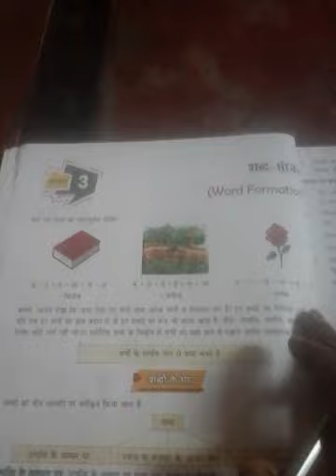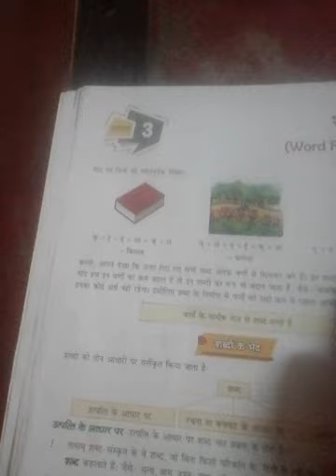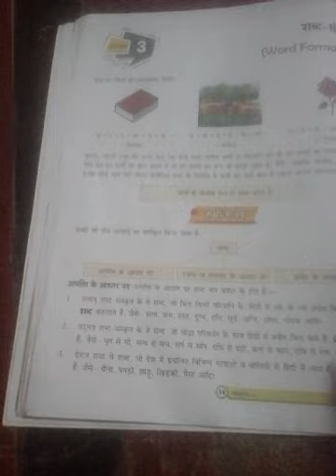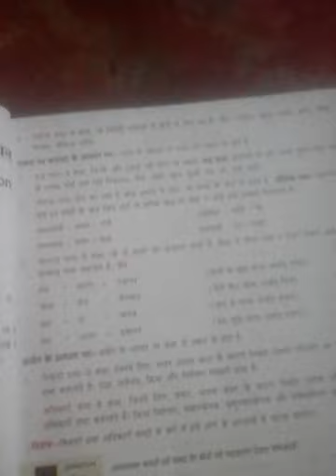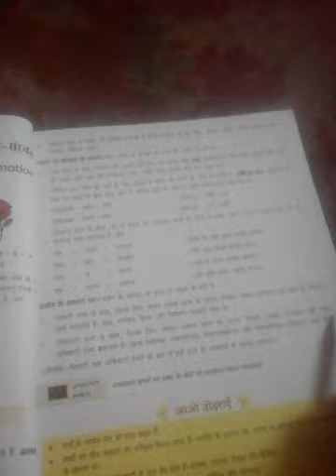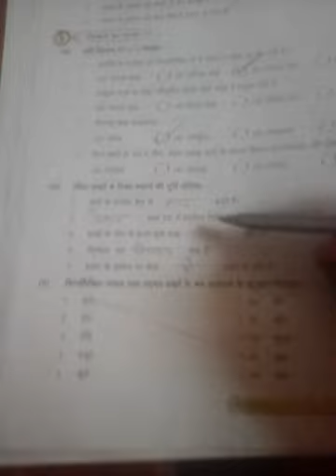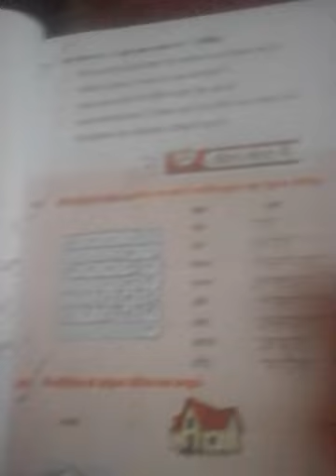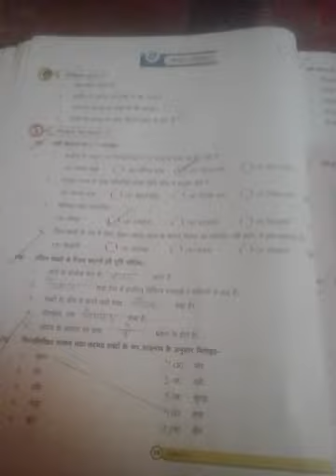Hindi ll by sunita mam for class=5 chapter =3 (17/06/2020)